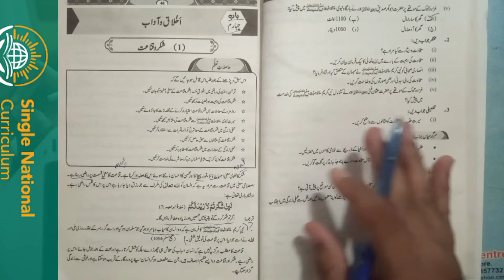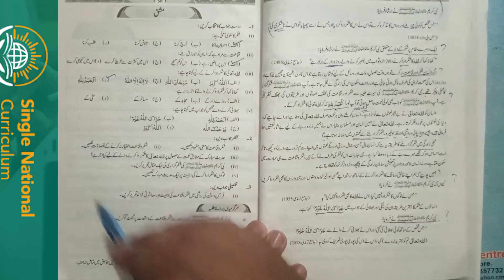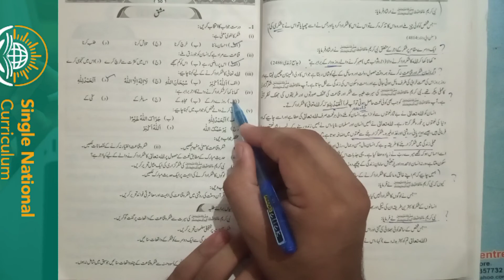9th CLASS NEW BOOK ISLAMIYAT 2022-23 || CHAPTER 04 IKHLAQ SHUKAR O KAINAT اخلاق و آداب شکروقناعت